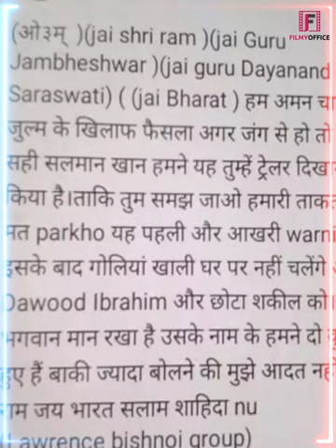इस गैंग ने की सलमान खान के घर के बहार फायरिंग | Firing On Salman Khan House